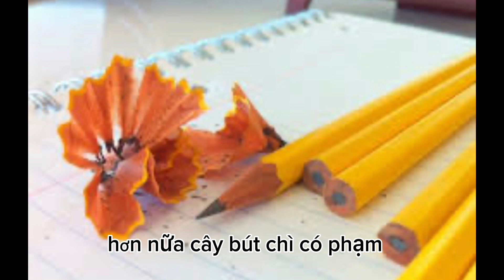Audio Truyện kể cho bé - Câu chuyện về cây bút chì